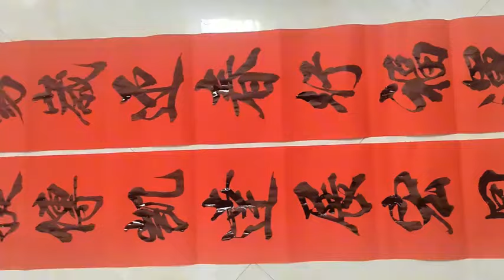一副有学习参考价值的对联，超凡意义耐人寻味，看后请点评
爱好书法，乐于分享交流书法日常心得一副有学习参考价值的对联，超凡意义耐人寻味，看后请点评